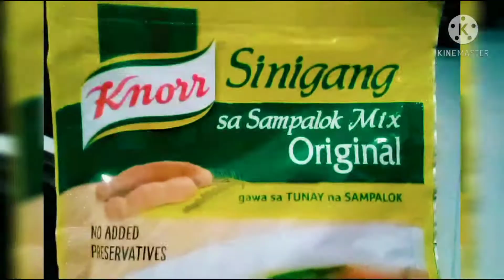SIMPLENG SINIGANG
Usually, I cook sinigang with a real Tamarind. But, because I am going to cook whatever is inside the refrigerator, and I don't have a real Tamarind, I used Knorr Sinigang Mix.